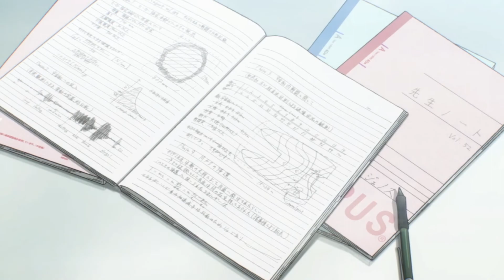go against the grain - OPM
my first big filmora project is finally finished, boy oh boy
the first part up to Saitama slapping the mosquito woman was done in WMM, and everything else (including edits to that part and before then) were done with filmora. the song is Against the Grain by Hudson